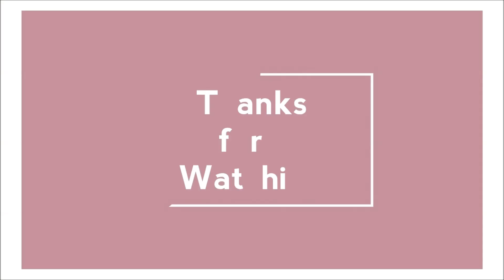Hotcake Filipino Style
How to make Filipino Pancake (Hotcake)

Ingredients:

1 cup All Purpose Flour
1 Egg
1 cup Milk
1/4 cup Sugar
3 tbsp. Unsalted Butter ( melted)
1 tsp. Baking Powder
1/4 tsp. Salt ( if using unsalted butter)
2 drops Yellow food coloring